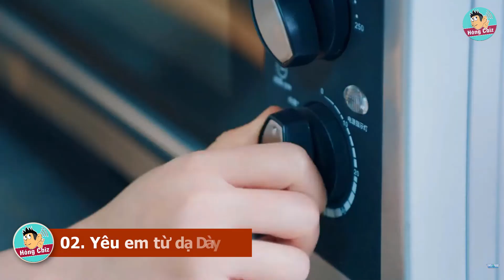Top 6 phim mới nhất Triệu Lộ Tư đóng năm 2020|Hóng Cbiz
Các bạn thân mến, năm 2020 có thể coi là năm đại bạo của Triệu Lộ Tư khi hàng loạt phim do cô đóng chính như Tam Thiên Nha Sát, Trần Thiên Thiên trong lời đồn đều gây được tiếng vang lớn. Không những vậy, nữ diễn viên còn nhận thêm rất nhiều dự án phim hay và thú vị đấy. Trong video này hãy cùng chúng mình tìm hiểu Top 6 bộ phim mới nhất do Triệu Lộ Tư đóng năm nhé!